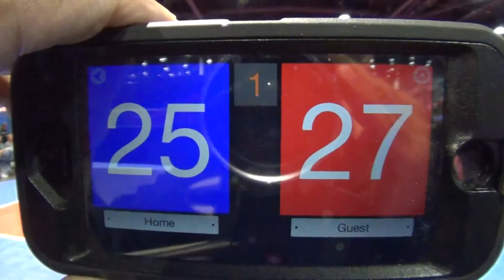WVC 16N vs Volleyumet 16-1 Set ONE 4 Apr 2015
Name                            Number      Position
Calloway, Gabrielle        24            OH
Clifton, Cori                      20            RS/S
Deverich, Samantha        4            DS/L
Esch, Maria                       5            OH/MB
Metzger, Abigail             12            DS/L
Oren, Abigail                   14            OH
Plumlee, Alicia                17            L/S
Popelka, Elizabeth           9            MB/RS
Reeves, Rysleigh            21           RS/DS
Schriner, Emma                7            MB/RS
Viniard, Maggie                3            S/LB
Walters, Jewel                   6            L/DS

Head Coach       Dickinson, Marie
Assistant Coach Battle, Erin